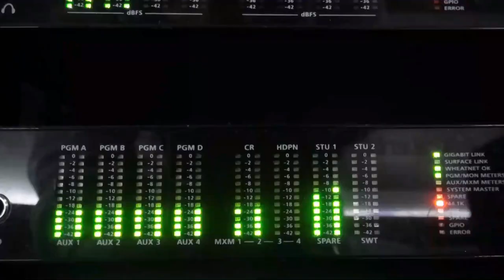TIKTOKERO CHONA TE LLAMA EL FRASCO ///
TIKTOKERO CHONA TE LLAMA EL FRASCO /// EL REVENTON DE LA MAÑANA